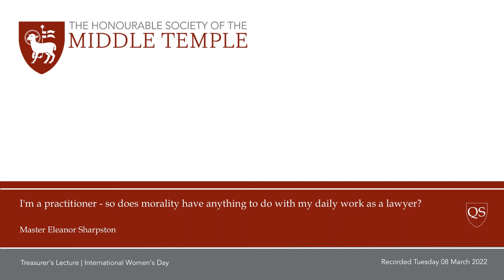Treasurer's Lecture | International Women's Day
During the process of becoming a professional lawyer, future practitioners get a brief outline of the ethical rules that will apply to them once they start in practice: the code of conduct.  Some indeed may have started to study law because they believed that law and justice were meant to have something to do with each other; and that as practitioners they could help make the world a better place. And then … there’s the hard reality of doing your job out there in the street. The starry-eyed ideals get put gently away in the wardrobe whilst you grapple with the daily reality of mastering your brief, dealing correctly with your client … your instructing solicitor … your opponent … the judge. But: does it have to be like that? Should it indeed, be like that? Is it actually ok to operate in that way?
Please note there is a loss of audio between 6:10 – 6:39